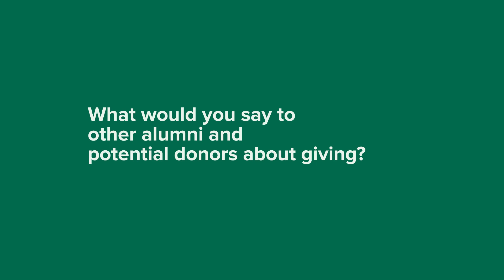Jeremy Golding, MBA '89J - Fostering diversity and opportunity at INSEAD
Meet Jeremy Golding, an INSEAD MBA '89J alum whose commitment to fostering diversity and opportunity echoes the very essence of our institution's values. Through the establishment of the Jeremy Golding MBA '89J Endowed MBA Scholarship Fund, Jeremy champions the vision of a vibrant and inclusive community at INSEAD.